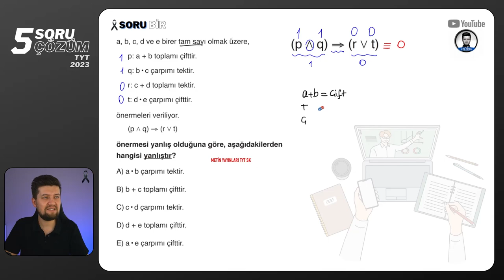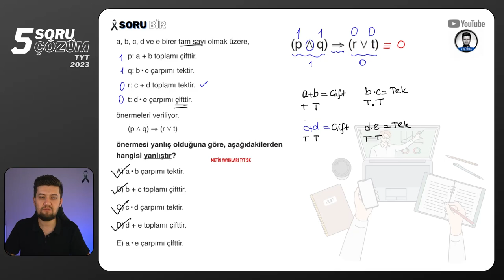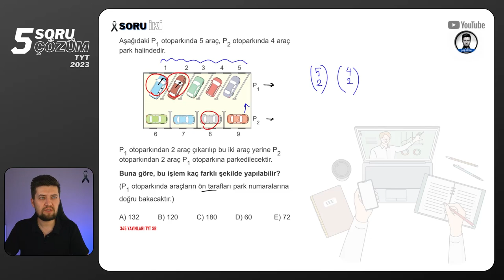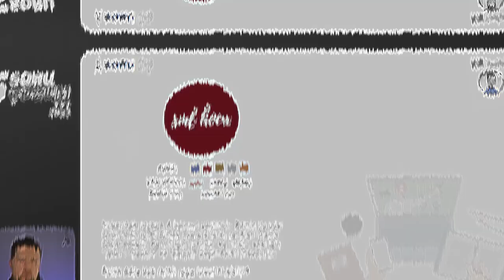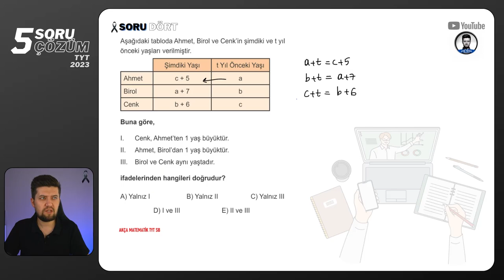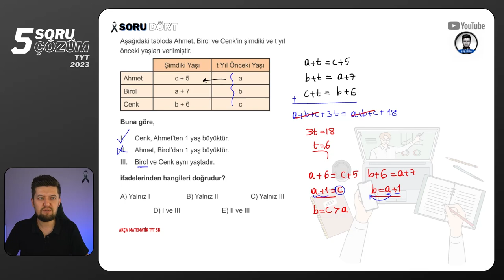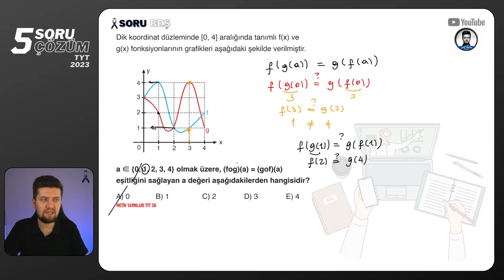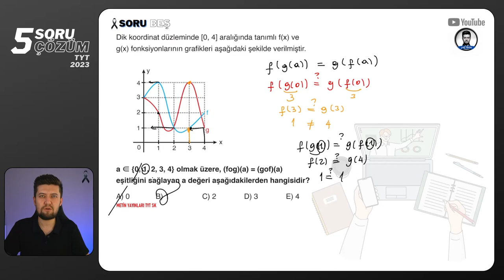5 SORU - 5 ÇÖZÜM | TYT Matematik | 07